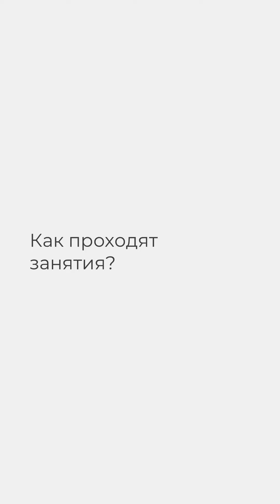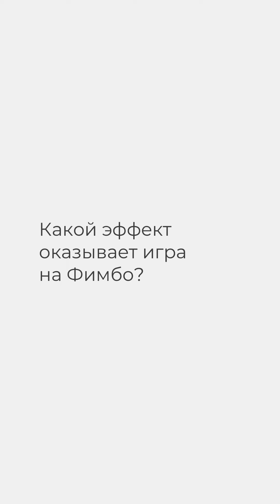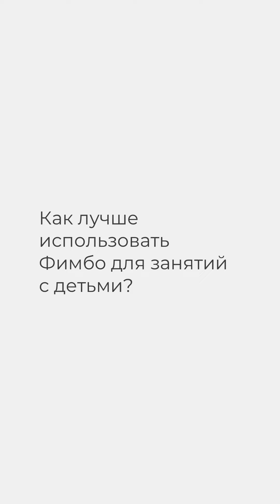Чем Фимбо ПОЛЕЗЕН ДЛЯ РЕБЕНКА? Интервью со специалистом из центра лечебной педагогики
Сегодня хотим поделиться с вами интервью, которое взяли у специалиста лечебного центра, Ильи Алексеевича. В ходе интервью вы узнаете:

▫️Почему ребята выбрали именно Фимбо в качестве инструмента для занятий с детьми?

▫️Как проходят занятия?

▫️Какой эффект оказывают на детей занятия с Фимбо?

▫️Как лучше заниматься с детьми, используя Фимбо?

Мы очень рады, что специалисты по работе с детьми выбирают наш инструмент для своих занятий, а какое же счастье видеть искренний интерес в глазах детей! 🤍